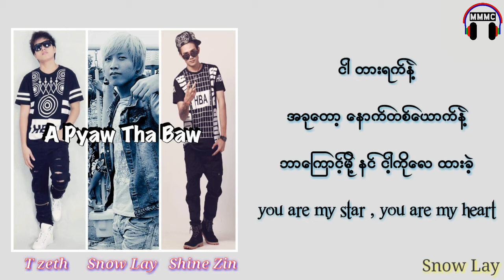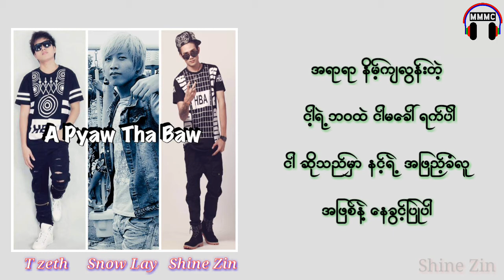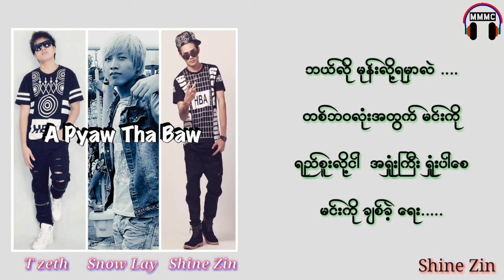အေပ်ာ္သေဘာ ❤️ T zeth , Snow Lay , Shine Zin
Fb Acc Link